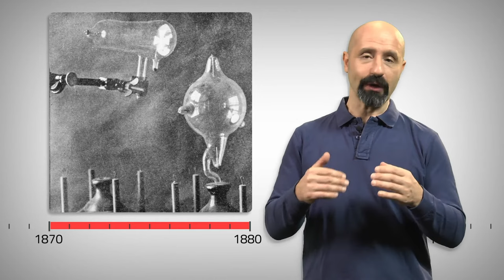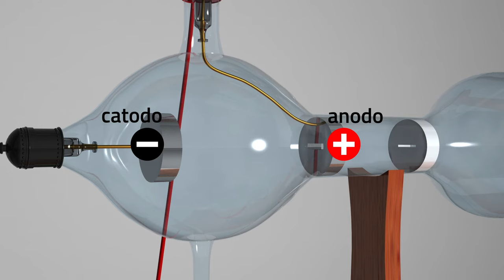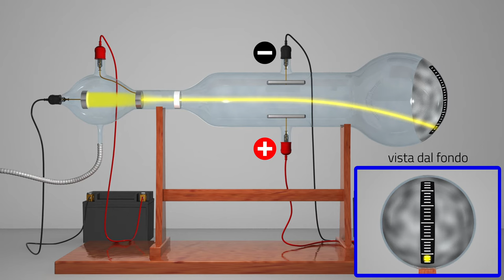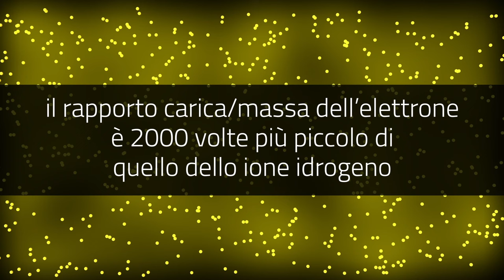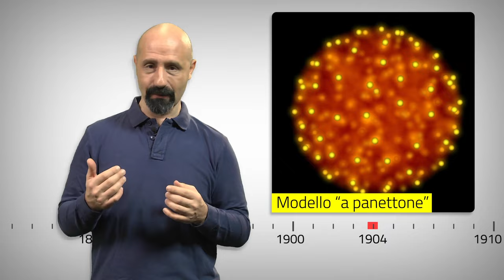Come è stato scoperto l'elettrone? (tratto da Chimica adesso)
Video tratto da Giuseppe Valitutti, Alfredo Tifi, Antonino Gentile - Chimica adesso